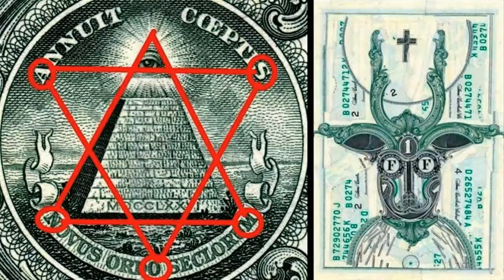Необычные задания по Эзопу История, личности Майский Жук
Необычные задания по Эзопу (История, личности)

  sax solo
"Заказчики" бронируют с "утреца"
В столице Масонские места
Ищут "зоонянь" для "коз" из "портера"
И для доставки "мармеладок" курьера.
 Собрали "точки препинания"
 Самые необычные по Эзопу задания *
  sax solo
Найти кольцо возле дома,
Которое уронили с балкона:
Здесь нужен человек с металлоискателем
Или Голлум ** с "шизосотрясателем"
 Стерли "точки запинания"
 а теперь все начнем сначала
  guitar solo
Заказан устрашающий танец "фотографа"
Задание из восьми проблем ищет хореографа,
Необходимо выучить ритуальный танец Хака
И напугать до смерти противника в позе рака.
 Поставили точки над "й-пинания"
  sax solo
Показать масонскую Москву любым видом
Заказ -  просмотр в столице с гидом,
Который разбирается в этом вопросе.
И не задает лишних вопросов в "прозе"
 Разместились зады в креслах дознания
 Самые ужасные, необычные задания.
 Самые ужасные необычные по Эзопу задания.
  sax solo
Необходима помощь с передержкой коз
Найти зооняню для "котика" в чей-то "колхоз"
И почему бы не попробовать отдать всех
На передержку дойных коз? Беее! Во грех
 Куда ни глянь, что ни кинь - желания
 Немыслимые туманные по Эзопу задания.
  guitar & sax solo

* Эзоп - древнегреческий поэт-баснописец.
По его имени названа иносказательная
манера выражения мыслей,
которой пользуются до наших дней, - "Эзопов язык"
**  Герой из фильма "Властелин колец"

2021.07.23